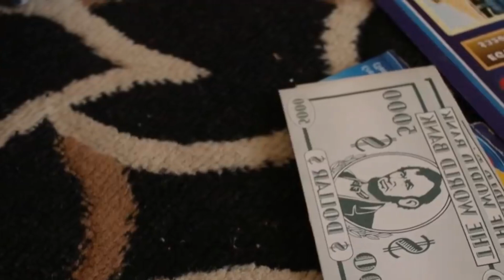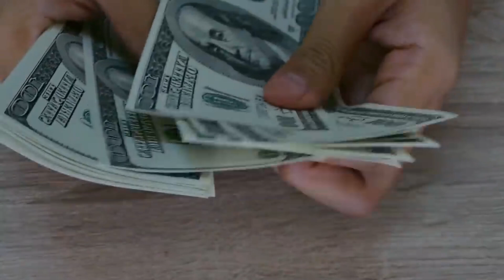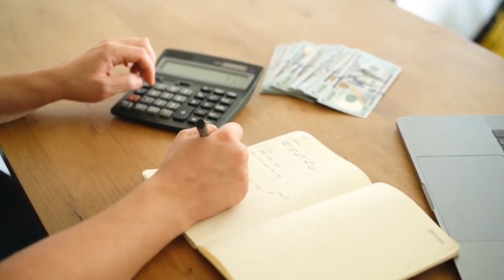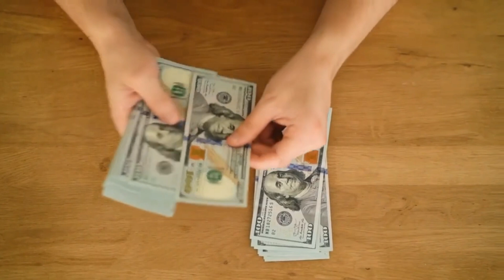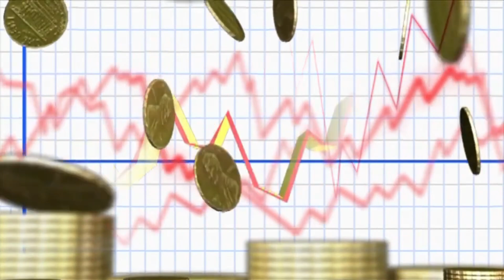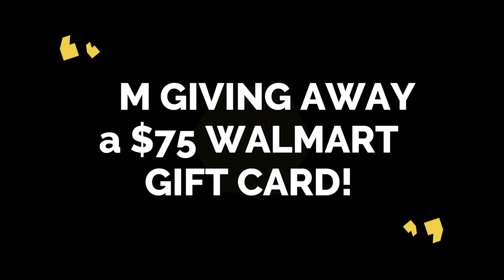You Will Not Automatically Get Your $2,000 Stimulus Check If You Are A Social Security Beneficiary..